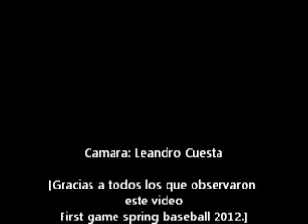Lenny primer juego en spring baseball pitching. 2012.wmv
Lenny first game pitching spring baseball 2012